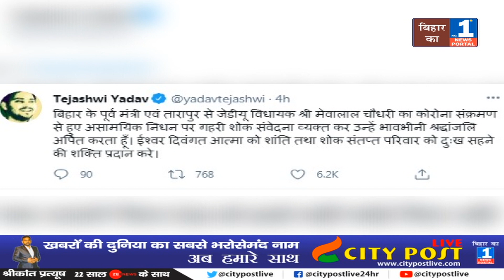Mewalal Chaudhary के निधन के बाद तेजस्वी यादव गुस्से में Nitish Kumar और मोदी को जमकर सुना दिया